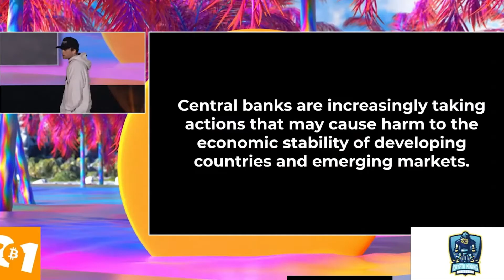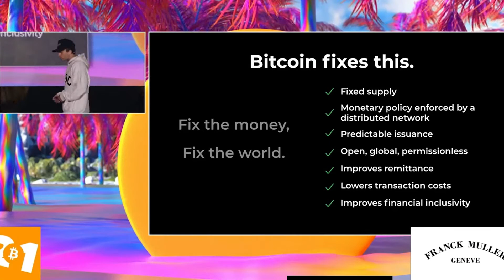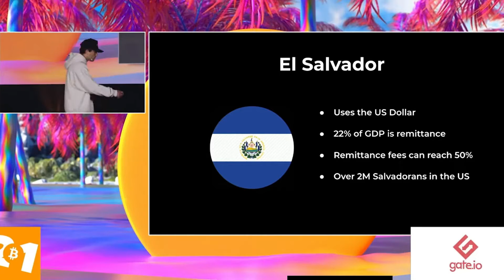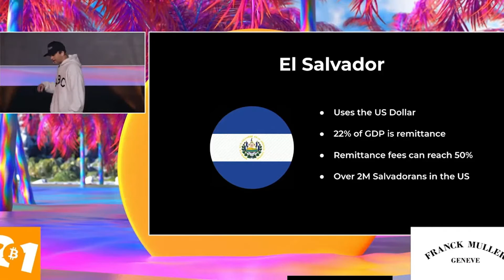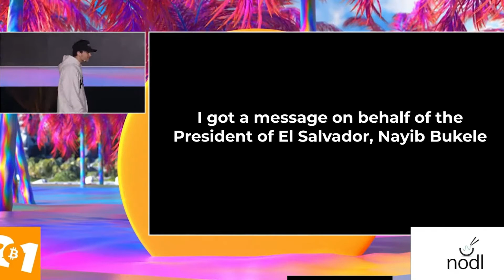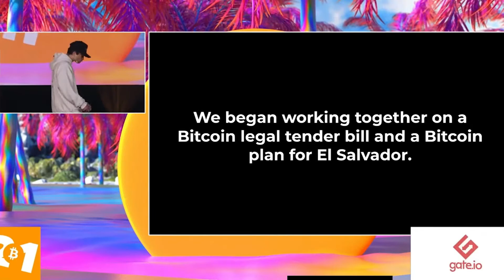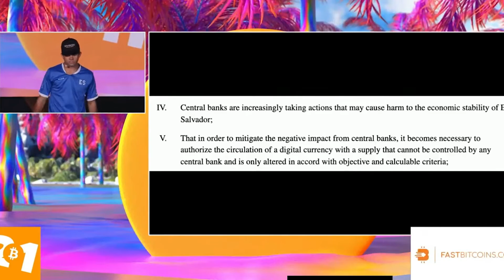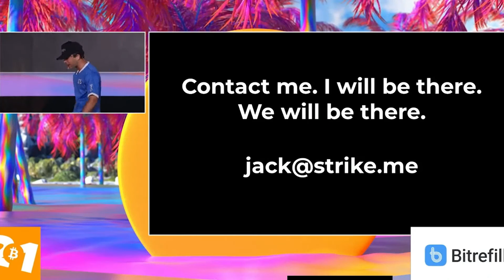El Salvador Bitcoin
Jack Mallers gives a great talk at Bitcoin Miami 2021 announcing that El Salvador will now have Bitcoin as legal tender. It was a powerful talk that everyone should see. I have included a shorter copy of it in this video.